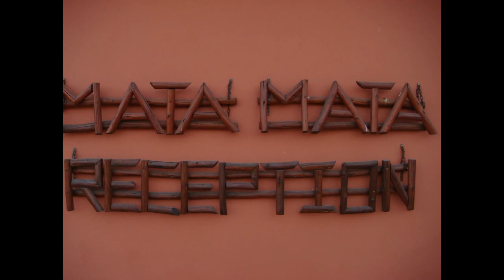Images from Kgalagadi Transfrontier Park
Kgalagadi Transfrontier Park is a large wildlife preserve and conservation area in southern Africa. The park straddles the border between South Africa and Botswana and comprises two adjoining national parks:
Kalahari Gemsbok National Park in South Africa
Gemsbok National Park in Botswana
The total area of the park is 38,000 square kilometres (15,000 sq mi). Approximately three-quarters of the park lies in Botswana and one-quarter in South Africa.
Kgalagadi means place of thirst. The park is located largely within the southern Kalahari Desert. The terrain consists of red sand dunes, sparse vegetation, occasional trees, and the dry riverbeds of the Nossob and Auob rivers. The rivers are said to flow only about once per century. However, water flows underground and provides life for grass and camelthorn trees growing in the river beds. The rivers may flow briefly after large thunderstorms, a cause for celebration among the wildlife, who will flock to the river beds and slake their eternal thirst.
The park has abundant, varied wildlife. It is home to large mammalian predators such as black-maned Kalahari lions, cheetahs, leopards, and hyenas. Migratory herds of large herbivores such as blue wildebeest, springbok, eland, and red hartebeest also live and move seasonally within the park, providing sustenance for the predators. More than 200 species of bird can be found in the park, including vultures and raptors such as eagles, buzzards, and secretary birds.
The weather in the Kalahari can reach extremes. January is midsummer in southern Africa and the daytime temperatures are often in excess of 40 °C (104 °F). Winter nights can be quite cold with temperatures below freezing. Extreme temperatures of --11 °C and up to 45 °C have been recorded. Precipitation is sparse in this desert area.
Within the park there are three traditional tourist lodges, called "rest camps". These are full-service lodges and include amenities such as air conditioning, shopping, and swimming pools. There are also six wilderness camps in the park. The wilderness camps provide little more than shelter and wash water; visitors must supply their own food, drinking water, and firewood.